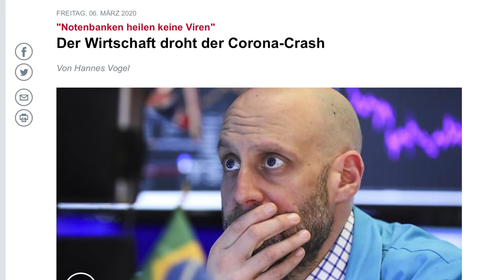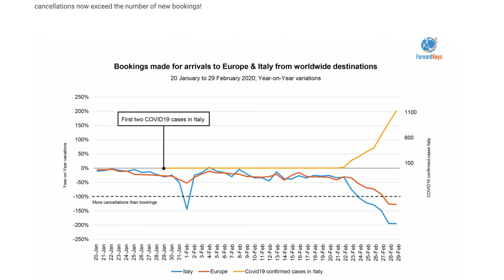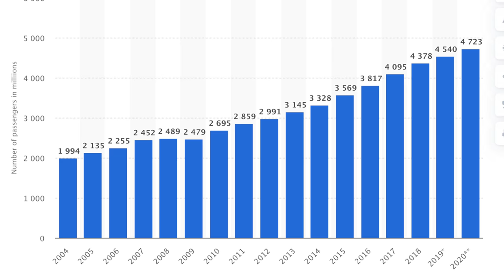Nachfrage bricht ein, Flugzeuge bleiben am Boden, ... ! AeroNews